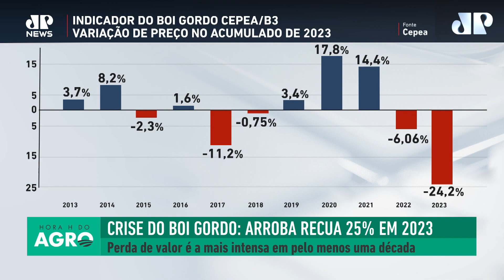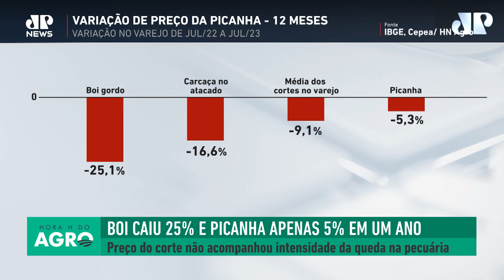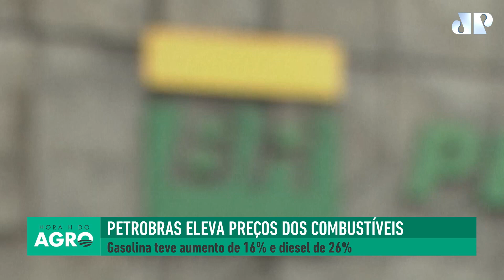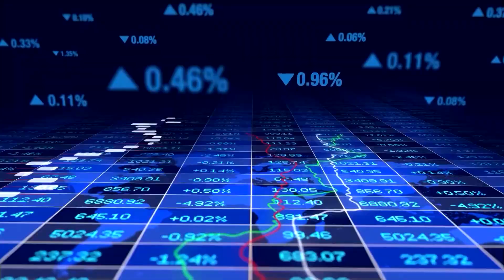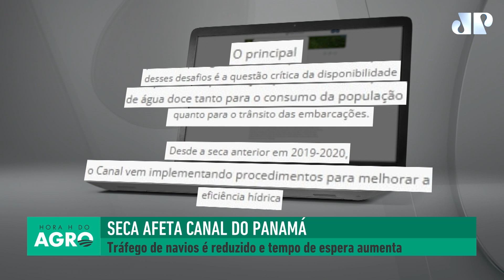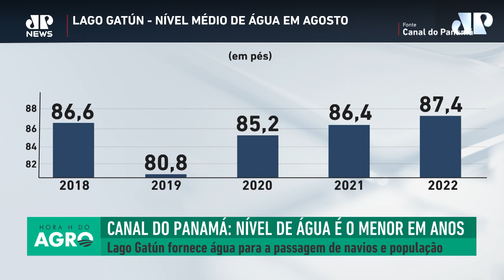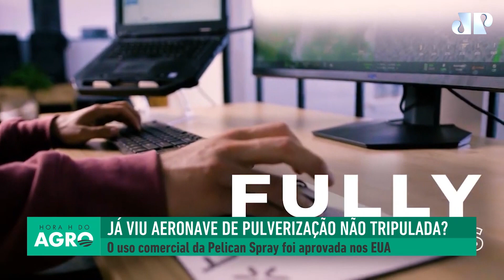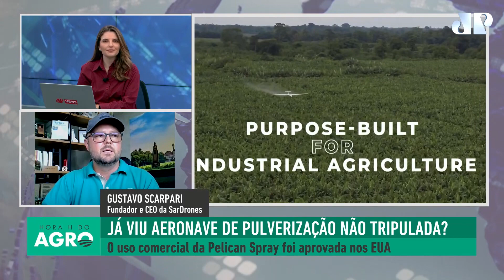19/08/23 - Projeto contra pulverização aérea, Canal do Panamá, pecuária e mais | Hora H do Agro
Há uma proposta de lei para proibir a pulverização aérea no estado de São Paulo. E para aprofundar o assunto, considerando que a medida já foi adotada em 20 municípios, incluindo no estado do Ceará, recebemos o diretor-executivo do Sindag Gabriel Colle.

O programa Hora H do Agro deste sábado, 19, também analisou os efeitos da crise do boi gordo, apontada por especialistas como uma das piores da história, e destacou a aprovação pelos Estados Unidos do uso comercial da maior aeronave não tripulada para pulverização.

Também esteve em destaque a seca sem precedentes no Canal do Panamá, que é utilizado para transporte de carnes, pescados, frutas e pulses. Na rota, o número de navios que transitam foi reduzido e o tempo de espera aumentou. Vem aí um novo caos logístico?

Entenda isso e muito mais com os especialistas entrevistados:

Hyberville Neto, diretor da HN Agro;
Gabriel Colle, diretor-executivo do Sindag;
Edeon Vaz, diretor do Movimento Pró-Logística;
Marcelo Mello, head de fertilizantes na StoneX;
Oliver Girard, sócio-diretor da Macroinfra Consultores;
Gustavo Scarpari, fundador e CEO da SarDrones.

O Hora H do Agro é exibido aos sábados, às 6h, na TV Jovem Pan News e tem seus episódios completos aqui no canal da IHARA.

🌱 Acesse também a página do Hora H da IHARA, com conteúdos exclusivos para você alcançar mais produtividade e lucratividade na lavoura